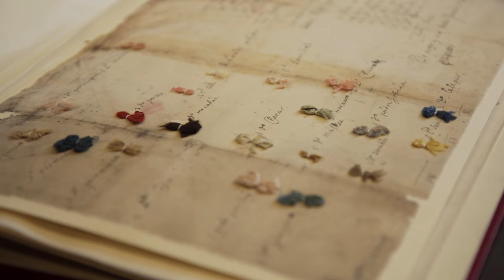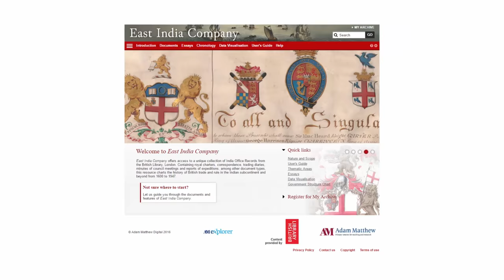East India Company: Digitising The Official Archives From The India Office Records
Read more about the collection on our website.

With special thanks to Penny Brook of the British Library, Huw Bowen of Swansea University, the British Library and D.G. Productions.